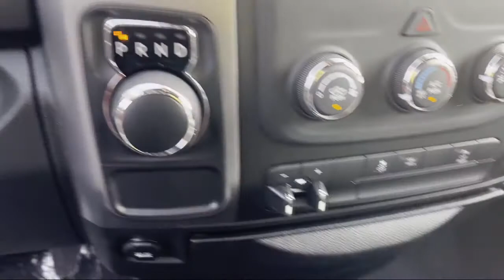2021 Ram 1500 Classic Warlock Quad Cab Elk Grove Sacramento Roseville Folsom Rocklin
2021 Ram 1500 Classic Warlock Quad Cab Stock Number: 66661D Vin:1C6RR6GG3MS594104.

8575 Laguna Grove Dr.